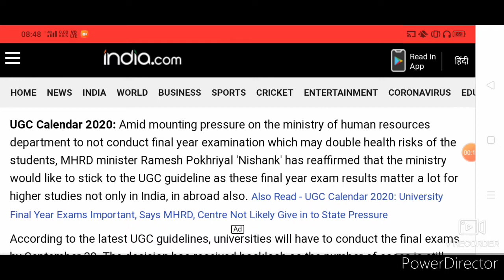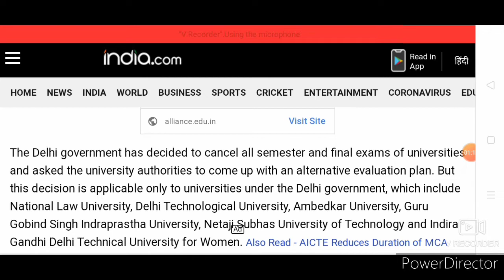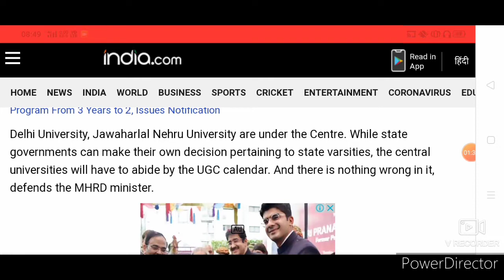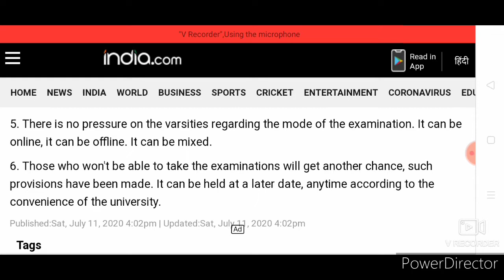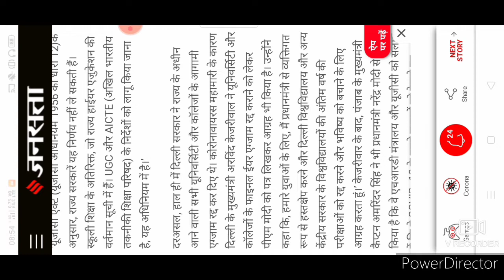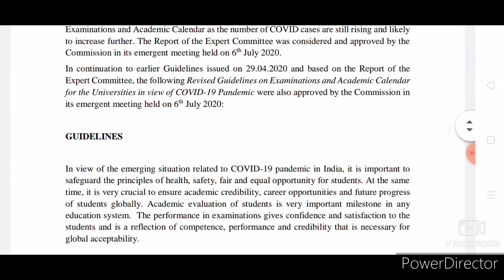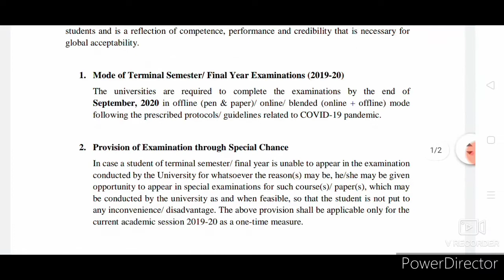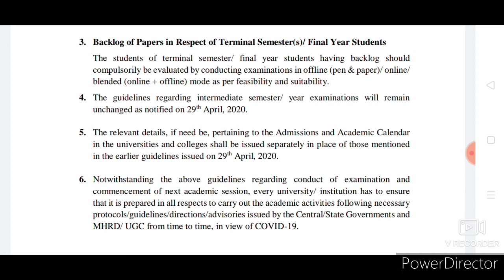UCG guidelines for All university, college exams for all years ||ucg cancelled finalyear examor not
In this video we are discussing about UCG guidelines for all kinds of exam either it is Medical exams or any other universities, colleges exams
In this video we are discussing about what ucg decision about exams of 1st ,2nd ,3rd years or of last year's also.
we are also discussing about supplimentary students what ucg says about that